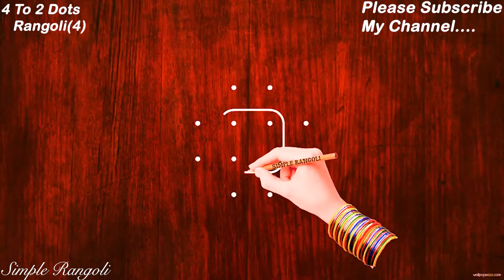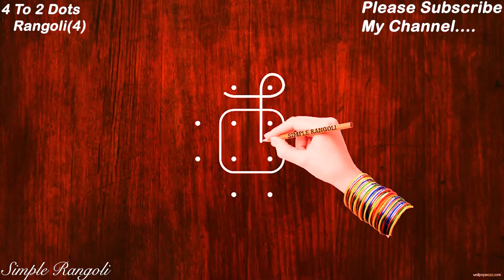Two Easy Rangoli Designs With 4 Dots| 4 Dots Kolam Designs| 4 Chukkala Muggulu| 4 Dots Friday Kolam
This video will show you how to draw Beautiful Indian traditional rangoli art patterns using materials such as dry rice flour, colored sand or flower petals Rangoli designs. Simple rangoli kolams pattern can be drawn in courtyards in front of the homes or any where in the entrances. Follow the video for step by step guide on how to draw this simple rangoli with 4 to 2 dots. 4 To 2 Dots Melika Muggulu,  4 To 2 Dots Chukkala muggulu,  Margazhi kolam aripan design, 4 Dots Kolangal
# ChukkalaMuggulu
Thanks